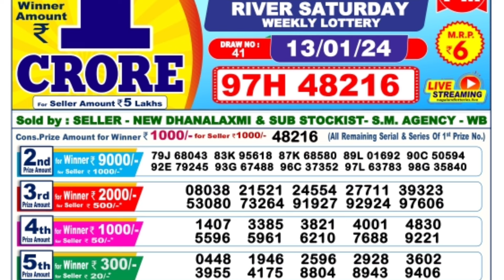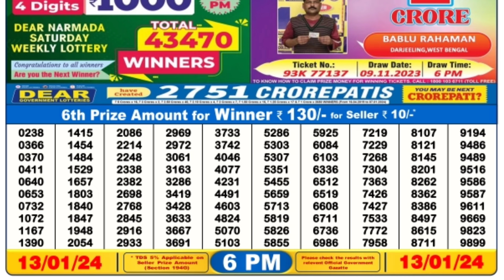🔴 Day 6 P.M. Dear Nagaland Live Lottery Sambad Result Today ll Date-13/01/2024 ll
🔴 Day 06:00 P.M. Dear Nagaland River Saturday Lottery Result Today l Date-13/01/2024